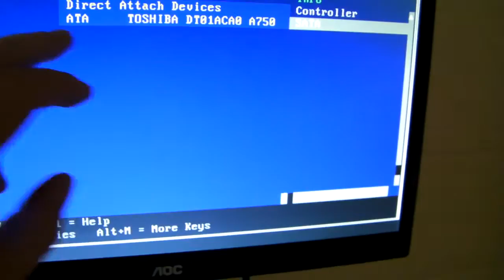RM 424 Gen II 24 Bay NAS Chassis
Latest generation of our 24 Bay Server Chassis